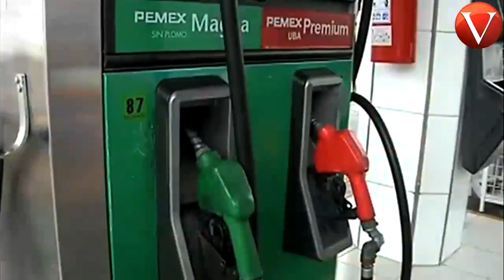NOM de eficiencia vehicular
En México se producen anualmente casi nueve mil 300 muertes por causas asociadas con la contaminación del aire.